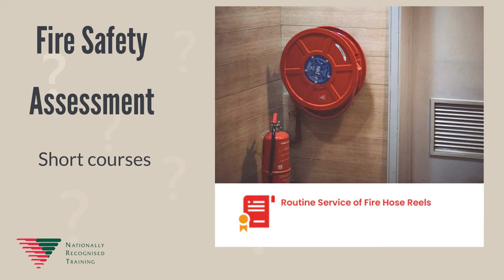4 FSA Short courses 1080p 230501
Video 4: Fire Safety Assessment short course – Lists the short courses we offer to develop skills and competency. These are Nationally Recognised Training courses. Provided online at your own pace with support from industry professionals.
for more information about the courses we provide.

Fire Safety Assessment Short courses

FPAS Fire Safety Assessor Common Units Course

FPAS FSA Advanced Practitioner Course
Training course and RPL (Recognised Prior Learning)

Fundamental Servicing of Fire Hydrant Systems

Routine Service and Installation of Fire Extinguishers and Blankets

Routine Service of Fire Hose Reels

Routine Service of Passive Fire and Smoke Systems

Routine Service of Single Point Exit and Emergency Lighting Systems

FIRE INDUSTRY ACADEMY
Your Academy Your Future